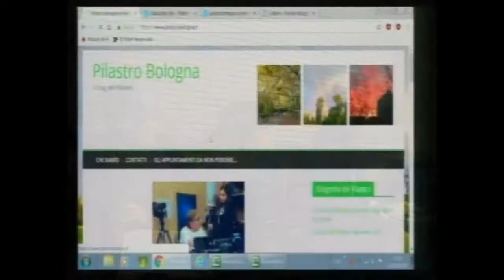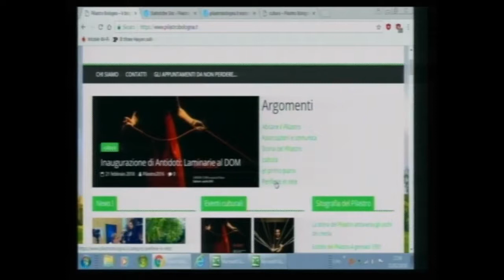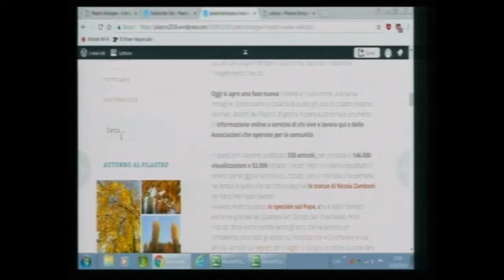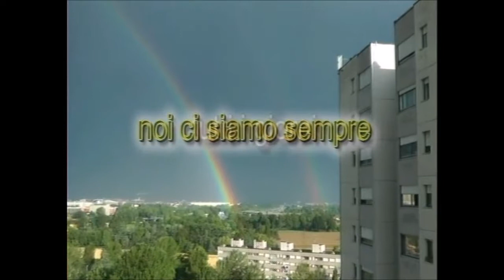Puntata di Teletorre19 - Intervista a tre redattrici de "Il blog del Pilastro" (4 di 4)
Quarta ed ultima parte dell' intervista a 3 redattrici del blog "Il blog del Pilastro"  andata in onda su Teletorre 19 mercoledì 21 febbraio 2018.